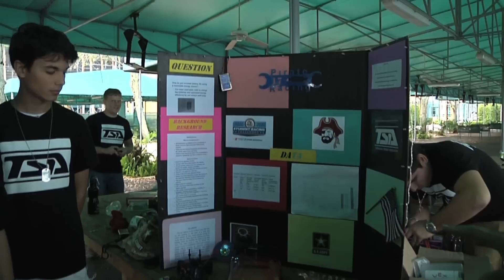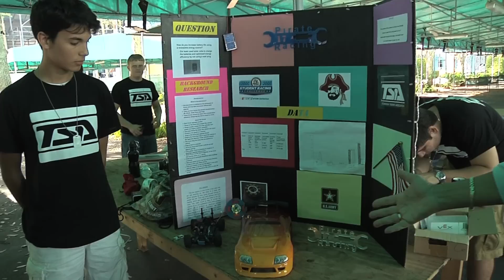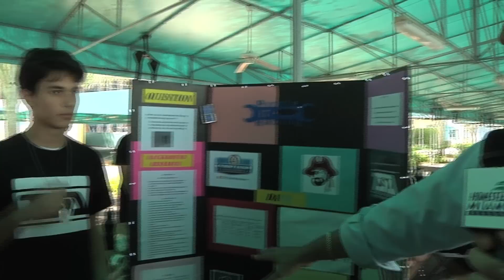Ten80 Student Racing Challenge at Homestead-Miami Speedway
On Tuesday, March 11, nearly 200 Miami-Dade Public School students competed in the  regional finals of the Ten80 National STEM League. The Miami Springs Sr. High Golden Hawks will claim a $3,000 prize and will travel to Charlotte to compete in the national finals May 16-17.